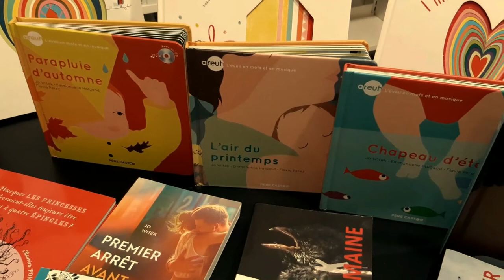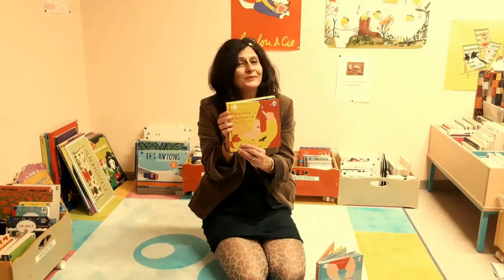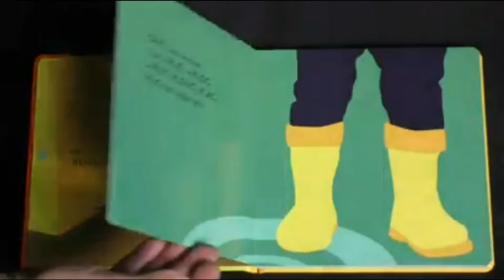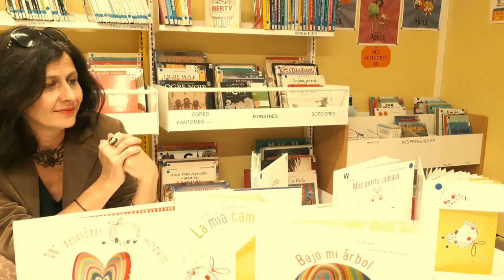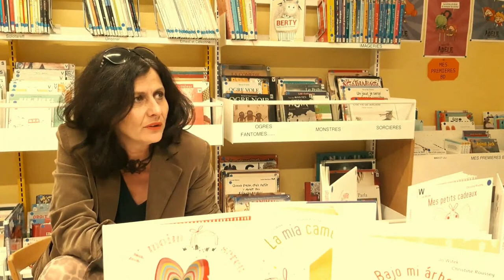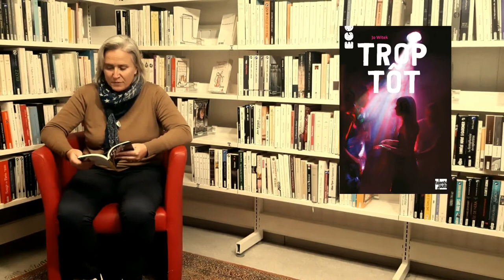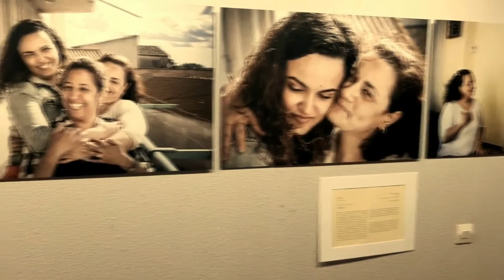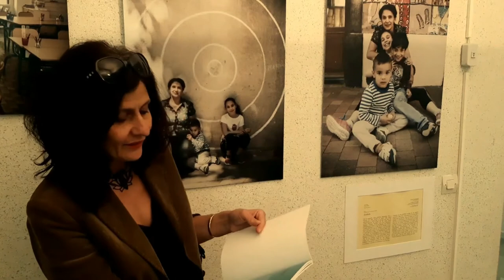Une rencontre avec Jo Witek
Ce vendredi 20 novembre, à la médiathèque Edmont Charlot de Pézenas, nous avons rencontré Jo Witek. pour vous…, sans vous, condition sanitaire oblige. C’est avec un immense bonheur que Jo, en répondant à nos questions, nous a fait découvrir une partie de son œuvre, de son intime humanité. Nous vous offrons la captation de ce moment pour découvrir ou redécouvrir cette auteure et son écriture.

pour en savoir plus sur l'association, nos actions et nos événements !